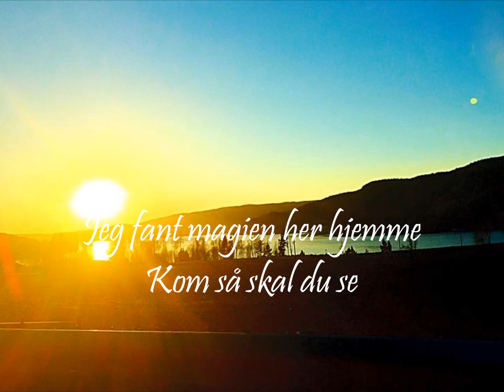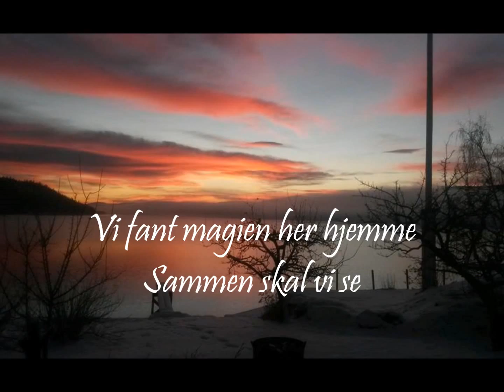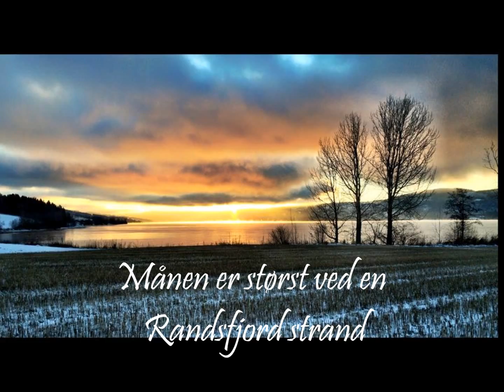Randsfjordsangen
Randsfjordsangen. Oppland 2015
Skrevet av Linda Torgersen
Demo Mr. Ray